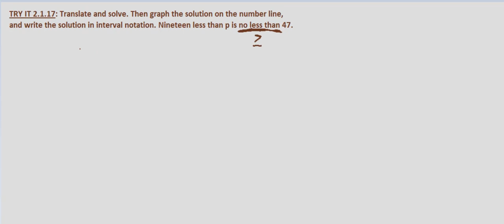Algebra II Try-It 2.1.17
Translate a sentence into an inequality.